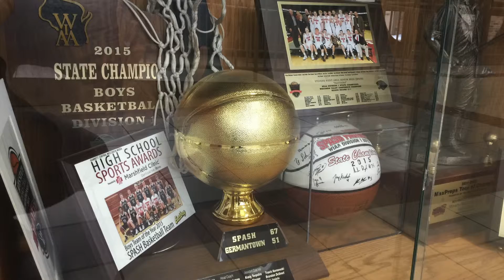SPASH Basketball Intro vs DEPERE